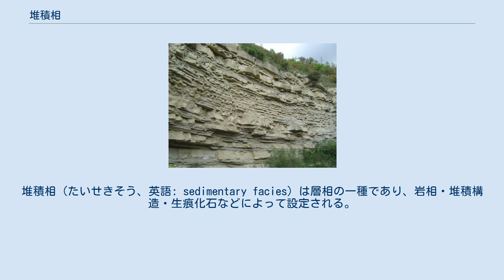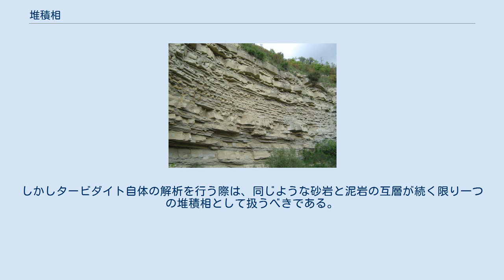堆積相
堆積相（たいせきそう、英語: sedimentary facies）は層相の一種であり、岩相・堆積構造・生痕化石などによって設定される。
 堆積環境を知るためには単に層のみを解析するのではなく、記載される類似性のあるものやそれらの関係性をもとに解析が行われる。
これを満たすための概念が堆積相であり、堆積相は空間的に特定の環境において堆積した堆積物に一致する。
 堆積相は解析の対象とする環境の違いによって、同じ地層や露頭においても異なるものが設定されることがある。
それらの厚さやスケールは様々であり、ルートマップや柱状図をもって表現する際はその縮尺に注意する必要がある。
 堆積相対比の法則などにより堆積相やその関係を分析することによって、古環境を復元することが可能である。
具体的には、連続するいくつかの堆積相の組み合わせである、堆積相組合せ（堆積相塁重）を用い、それぞれの部分において環境を解釈することによる。
 すなわち堆積相塁重の解析を行うことによって、空間的な広がりを持った堆積場を復元することが可能であり、これを堆積システムと呼ぶ。
 南イタリアゴルゴリオーネに所在する中新世のタービダイト 保柳, 公文 & 松田 (2004)においてはタービダイトにおける例を扱っている。
先述の通り堆積相の設定は場合によって異なる。
タービダイトを形成した混濁流の解析を行う際は、Bouma (1962)におけるバウマシーケンスのA～E区分は堆積構造の変化に対応しており、それぞれの区分を堆積相として用いるべきである。
しかしタービダイト自体の解析を行う際は、同じような砂岩と泥岩の互層が続く限り一つの堆積相として扱うべきである。